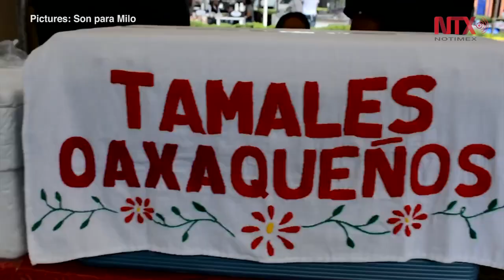Son para Milo Festival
The Son para Milo festival is one of the most important traditional Mexican music events in Mexico City. The project is acknowledged for committing to the promotion of the country's tangible and intangible cultural heritage, and keep Mexican values alive.